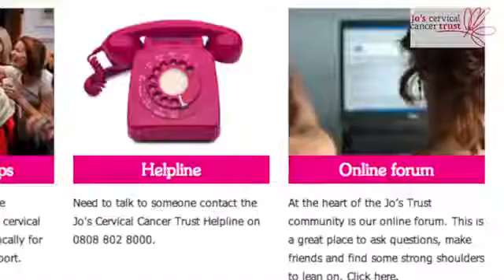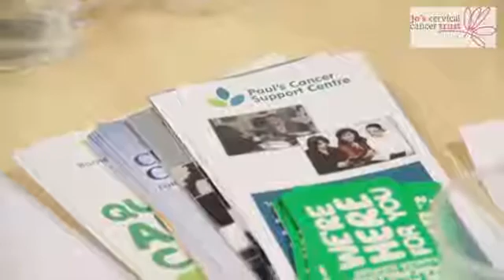Jos Cervical Cancer Trust services Support groups